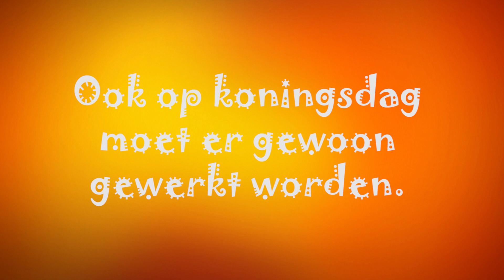Koningsdag 27 april 2020 deel 2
Gramsbergen 27 April 2020.
Deel 2 van de compilatiefilmpjes

Net als de rest van Nederland mag ook Gramsbergen geen "grote" evenementen organiseren.
De inwoners van Gramsbergen staan bekend om hun creativiteit, gedrevenheid en passie voor een feestje.
Het is dan ook begrijpelijk dat de inwoners van Gramsbergen niet stil kunnen zitten en zijn dan ook creatief bezig geweest met de invulling van koningsdag.
in dit filmpje deel 2 met daarin een compilatie van de ingezonden beelden van de inwoners.

Hulde aan alle inwoners en deelnemers.